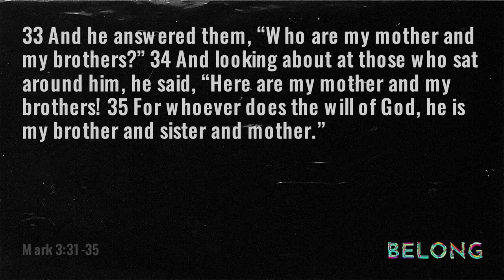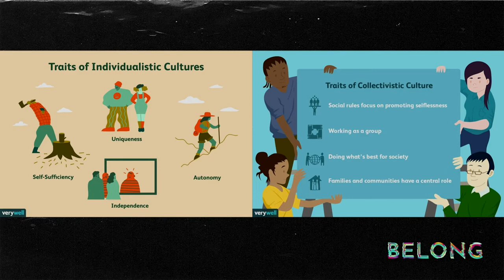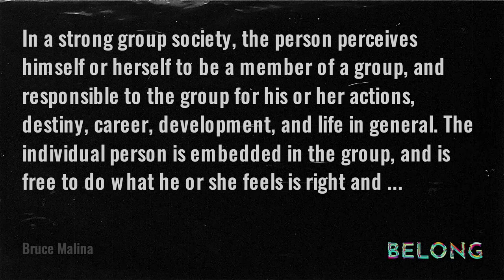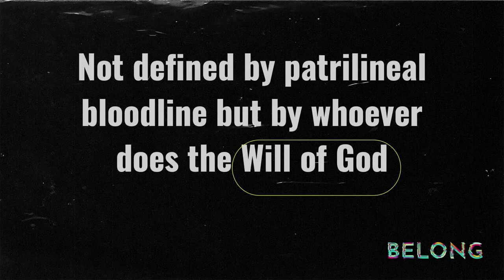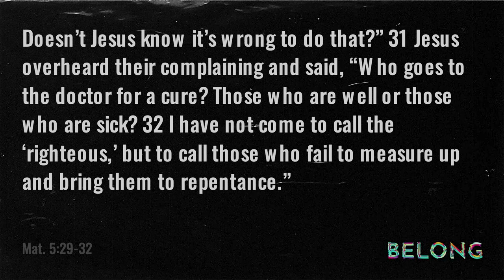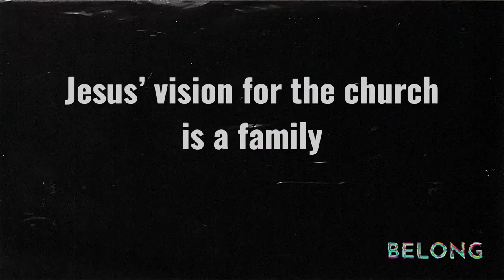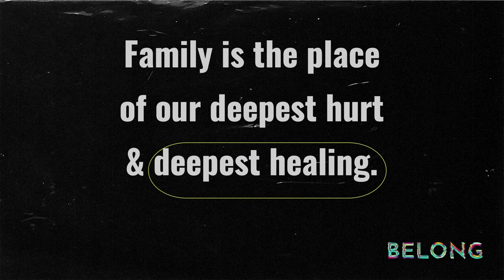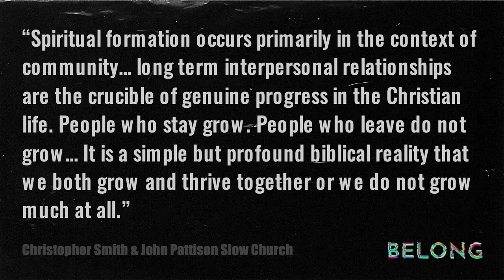MDWK | Belong | Jonathan Toti | 10-13-2021